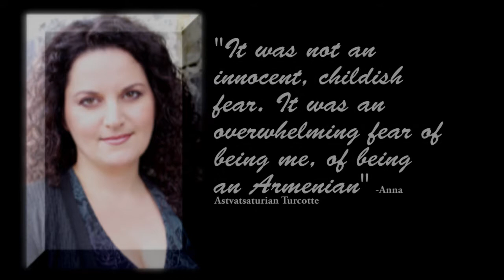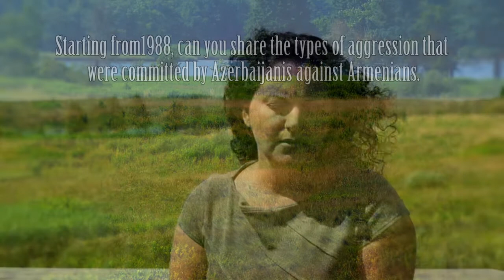Eyewitness Accounts: Anna Astvatsaturian Turcotte Discusses the Baku Pogroms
ANCA LSI program's Ara Nerssessian speaks with Armenian author Anna Astvatsaturian Turcotte, who survived the Pogroms in Baku, Azerbaijan in 1990. Turcotte has written a book about her experiences, titled "Nowhere, A Story of Exile."

To learn more about the Azerbaijani massacres against the Armenian populations in Baku, Sumgait and Kirovabad, visit: